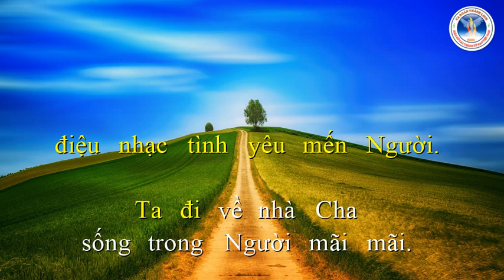Về Nhà Cha | Trọng Nhân | Ca Đoàn Thánh Linh Kansas City.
Về Nhà Cha
Trọng Nhân
Ca Đoàn Thánh Linh Kansas City